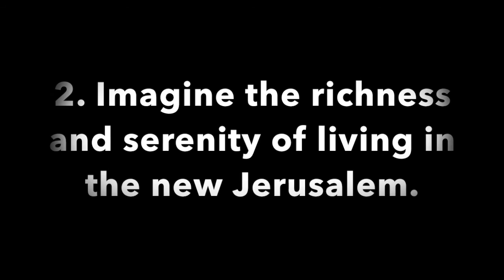Pleasant Green M.B. Church, Sunday School Lesson November 13, 2016, Minister Cedric Hardin